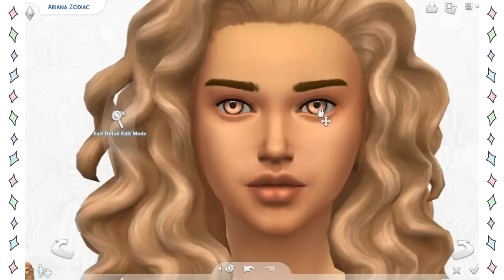"♒️ Ariana Zodiac ♒️" | CAS | Zodiac Legacy Challenge // Aquarius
🌺SalamGenerasiKreatif🌺

🌸 Suka Series Ini? Cek Playlistnya

♒️ Traits: Self-assured, Erratic, Ambitious
♒️ Aspiration: Leader of the Pack
♒️ Career: Politician

Goals:
  ♒️  Reach level ten of the Politician career, either branch
  ♒️  Complete your aspiration
  ♒️  Have a club gathering at least once a week (your club can literally be for anything! Get creative!)
  ♒️  Have three kids, get married as an adult
  ♒️  Have at least four good friends (they don’t have to be a part of your club)
  ♒️  Reach level ten of the Wellness skill